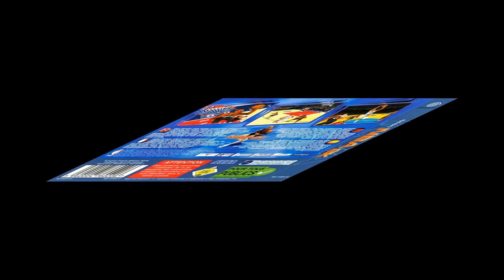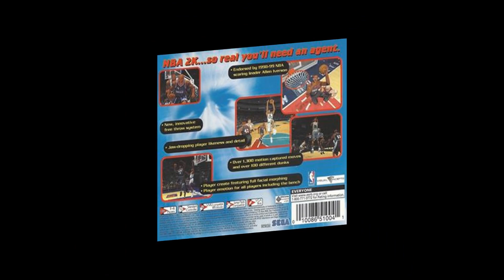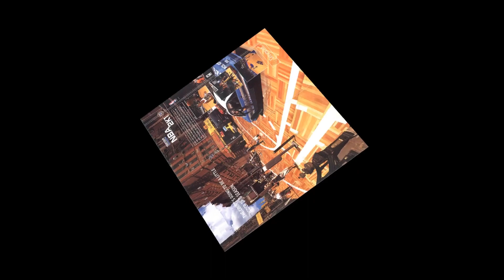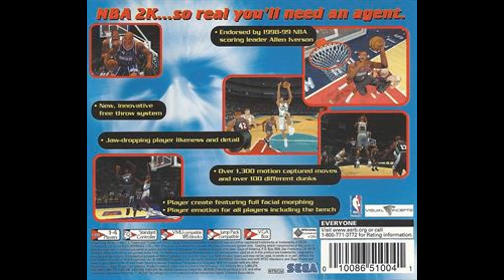NBA 2K - [ Orlando Magic vs Chicago Bulls ] - Dreamcast (SEGA).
NBA 2K sur Dreamcast (SEGA).
RétroGaming 2.0 😉👍 Vous présente "NBA 2K"NBA 2K (également connu sous le nom de NBA2K ou Sega Sports : NBA 2000) est le premier opus de la série NBA 2K. Il a été publié par Sega Sports et développé par Visual Concepts. La couverture présente Allen Iverson des Philadelphia 76ers.

Détails du jeu :
Nom : NBA 2K
Date de sortie : 6 décembre 1999
Plateforme(s) : Dreamcast  (Sega)
Développeur(s) : Visual Concepts Entertainment
Éditeur(s) : Sega Enterprises/Sega of America/Tec Toy Indústria de Brinquedos
Genre(s) : Sport/Basketball

RétroGaming 2.0 😉👍 Vous remercie bon visionnage ne perdons pas de temps passons a la suite et au suivant!!! 😉👍.

NBA 2K on Dreamcast (SEGA).
RétroGaming 2.0 😉👍 Presents you "NBA 2K"NBA 2K (also known as NBA2K or Sega Sports: NBA 2000) is the first installment of the NBA 2K series. It was published by Sega Sports and developed by Visual Concepts. The cover features Allen Iverson of the Philadelphia 76ers

Game Details:
Name: NBA 2K
Release date: December 6, 1999
Platform(s): Dreamcast (Sega)
Developer(s): Visual Concepts Entertainment
Publisher(s): Sega Enterprises/Sega of America/Tec Toy Indústria de Brinquedos
Genre(s): Sport/Basketball